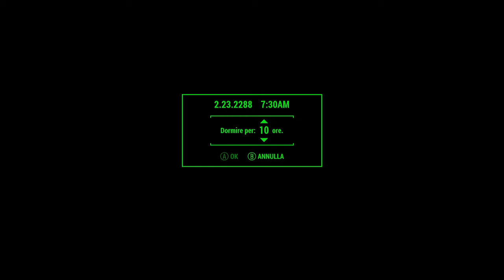Fallout 4 #110 Aiuto a Travis